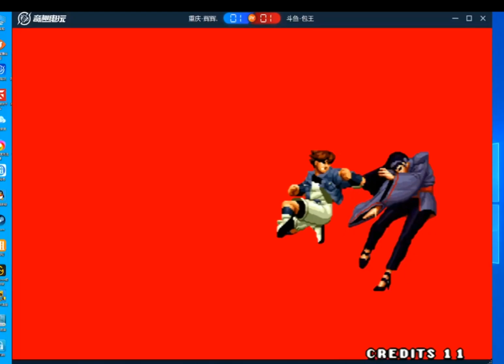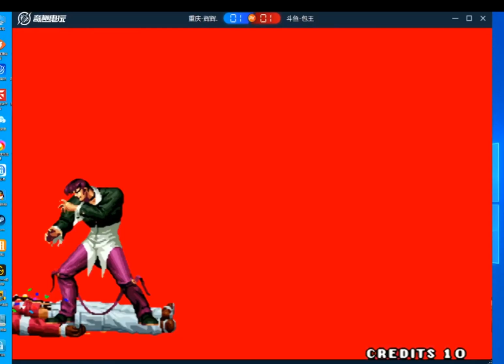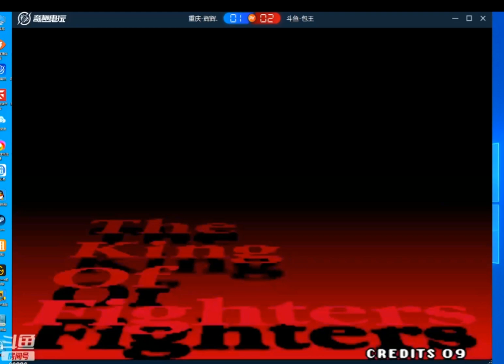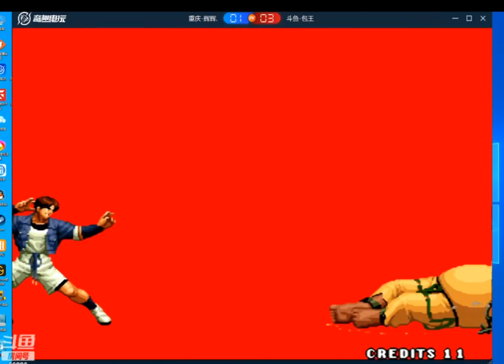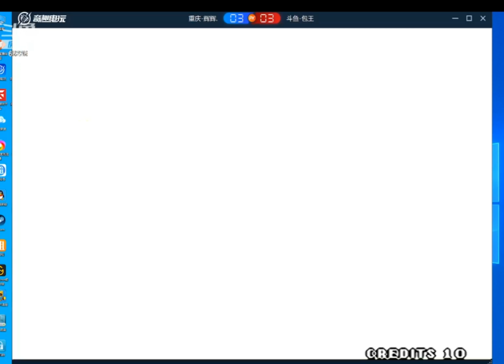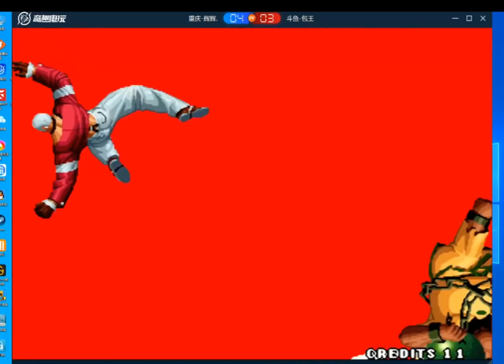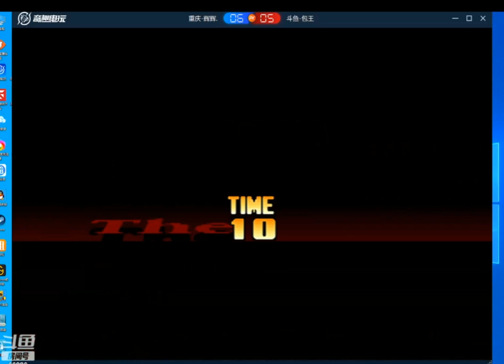KoF 97 - Hui hui (辉辉) Vs Bao wang (包王) - 抢 10